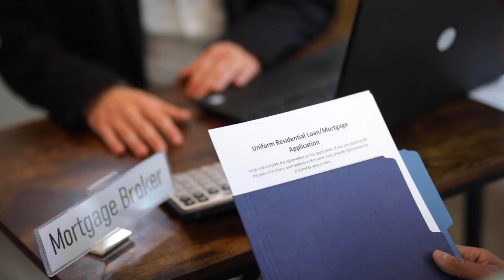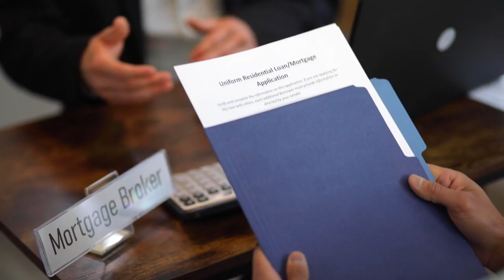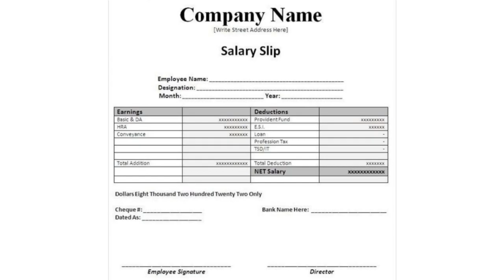ଯେକୌଣସି ଲୋନ ପାଇଁ ତୁରନ୍ତ ଯୋଗାଯୋଗ କରନ୍ତୁ. All Banks laon available.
Check Your Cibil Score-

ସବୁ ପ୍ରକାର ଲୋନ ମିଳିପାରିବ
All types of Loan Available

ଲୋନ ଦରକାର ଥିଲେ ଯଥାଶୀଘ୍ର ଯୋଗାଯୋଗ କରନ୍ତୁ
ସବୁ ସମୟରେ ସବୁ ପରିସ୍ଥିତିରେ ଆପଣମାନଙ୍କୁ ଲୋନ ମିଳିପାରିବ ଯଦି ଆପଣଙ୍କ ସବୁ Documents ଠିକ ଥିବ.

all types Laon available
Business loan
Home loan
car loan
personal loan
property against loan

All Loan available in Odia
All loans available in Odisha
Loan available in Odia
All types of loan in Odia
How to get loan in Odia
how to get all types of loan